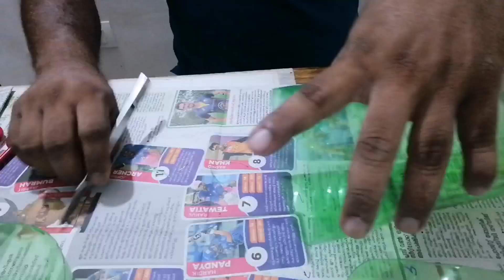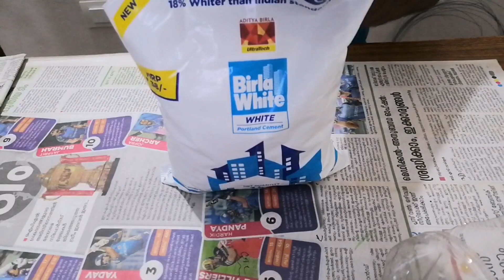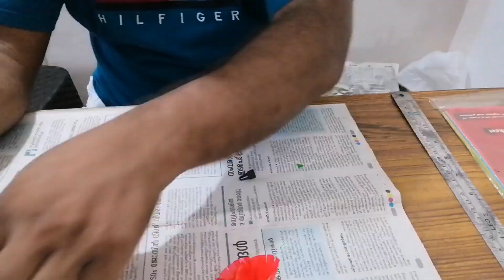വൈറ്റ് സിമെന്റിൽ ഫ്ലവർ സ്റ്റാൻഡ്. പ്ലാസ്റ്റിക് കവറിൽ ഫ്ലവർ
വൈറ്റ് സിമന്റിൽ ഫ്ലവർ സ്റ്റാൻഡ് വീട്ടിൽ സാധനങ്ങൾ കൊണ്ട് വരുന്ന പ്ലാസ്റ്റിക് കവർ കൊണ്ടുള്ള ഫ്ലവർ